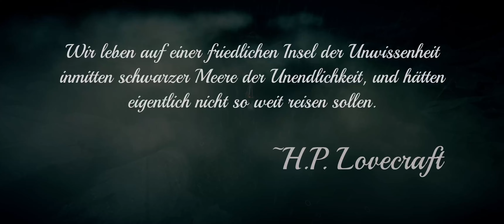Worshippers of Cthulhu | Kapitel 01: Der Traumschleier | Early Access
Die Großen Alten haben den richtigen Hohepriester auserwählt!
Unser Kult wird hier die Götter erwecken und die Erde ihrem Willen aufzwingen. Die Early Access Version ist draußen und wir schauen hinein!
Wir entscheiden über das Schicksal unserer Anhänger, führen unheimliche Rituale durch und meistern die Kunst des Städtebaus in einer Welt, in der die Grenze zwischen Vernunft und Wahnsinn verschwimmt.

"Worshippers of Cthulhu" ist seit dem 21. Oktober 2024 als Early Access Version erhältlich. Die Entwickler heißen Crazy Goat Games!

Viel Spaß!